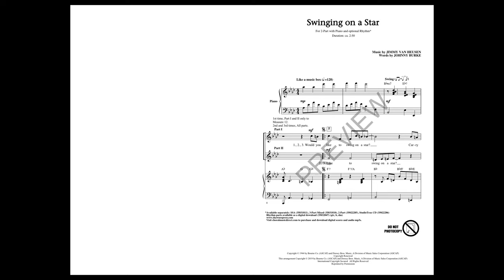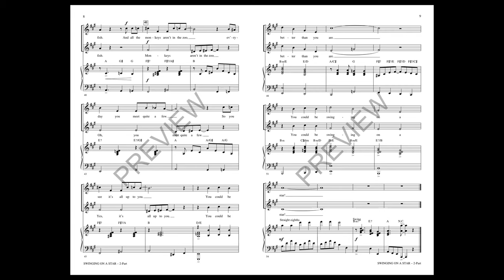Swinging On a Star (2-Part Choir) - Arranged by Greg Gilpin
Acquaint your students with music from the '40s and introduce swing style at an early age! This is a fun novelty number with lots of staging possibilities. Take advantage of the choreography ideas included at the end of the octavo. Add some costumes if you'd like, and create a magical performance.